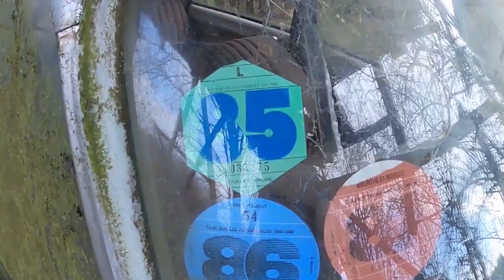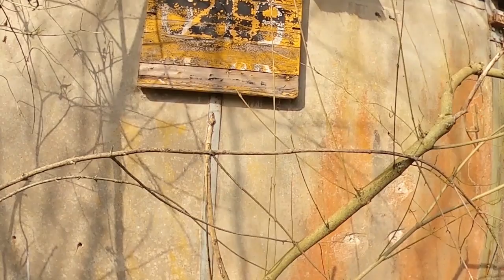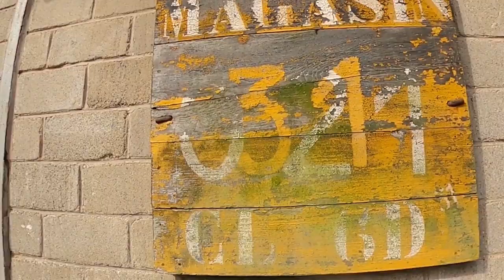Roadtrip 4 - Le Camp de Munitions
Un roadtrip fait la veille du confinement.

- Un bar avec un jeu de quilles et un ensemble de maisons sur la même rue.
- 2 belles épaves
- Un ossuaire
- et une infiltration dans un ancien camp de munitions, ou se trouve enterrées des armes chimiques.

Artiste : __url_artiste__